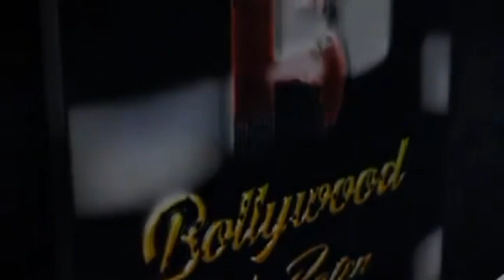Panch Kriti Five Elements Movie: Public Opinion on Exclusive Prizes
"The anticipation is real! Watch our video to hear what the public thinks about the exclusive prizes and gifts accompanying the Panch Kriti Five Elements Movie. Learn more about the movie's release date and get ready to be part of an unforgettable movie-going adventure